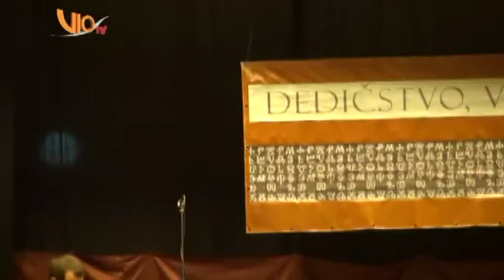12-13 Dedičstvo, vieru nám chráň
Vo štvrtok 14. februára sa v Kultúrnom centre v Banskej Štiavnici uskutočnilo podujatie pod názvom "Dedičstvo, vieru nám chráň", ktorého organizátorom bola aj naša škola. Vzniklo pri príležitosti 1150. výročia príchodu Sv. Cyrila a Metoda na územie Veľkej Moravy. Súčasťou bola výstava výtvarných prác žiakov základných, stredných škôl a základných umeleckých škôl. (Reportáž televízie VioTV)